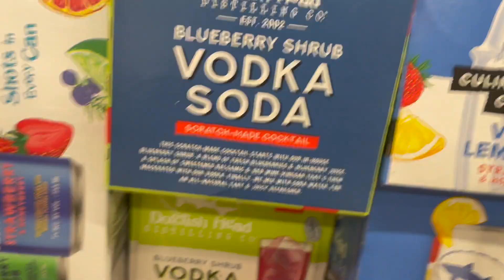MY FIRST VLOG OODLY OOO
WELCOME TO MY VERY FIRST VLOG. I hope you enjoy it hehe, I love you guys!!!